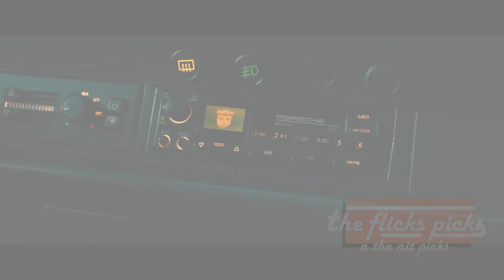FINALLY! MY Transformers RiseOfTheBeast Trailer Reaction /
Welcome to THeFlicksPickNTheNitpicks and check out you humble host Nove718 and this is another 1st Impressions  of a movie trailer and the Flick in question is Ford v Ferrari.

The Flicks Pick n The Nitpicks is a movie channel for moviejunkies and Film heads. Kick back with Nove718 and watch trailers for the first time with "1st Impressions." Check out the Flick reveiws and go throughs his "Picks" and "The Nitpicks,"  then just talk movies. THERE'S PLENTY to explore. Keep in mind this is a film junkies' channel so please kick it below... talk movies and droo any questions and suggeestions!